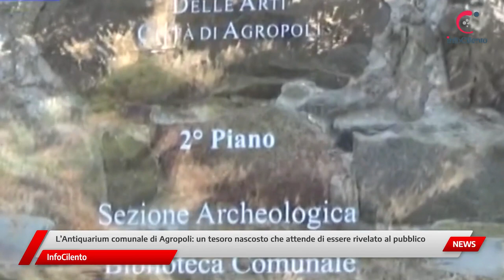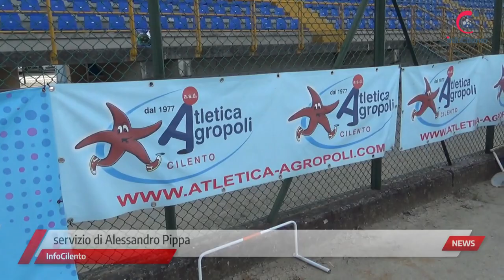Tg InfoCilento del 26/05/2023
Il Tg di InfoCilento del 26 Maggio 2023